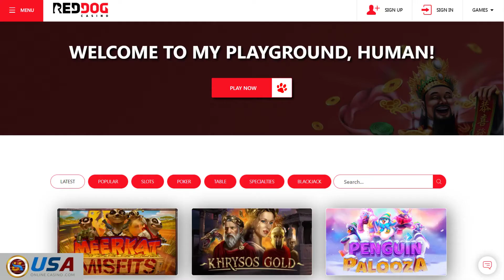Red Dog Casino Review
Who let the dogs out? Don't just sit there wagging your tail, hop on over to Red Dog Casino for the pick of the litter. Read our review of Red Dog Casino to fetch tasty treats like great bonuses, free games, jackpots, and more! Give a dog a bonus! Woof!